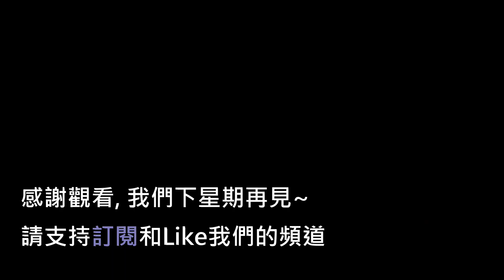香港四季酒店 頂級豪華套房 Four Seasons Staycation｜面積1600呎有私人廚房｜港姐名人都住過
今日帶大家再去四季酒店 Four Seasons Hotel, 看看他們的頂級豪華套房Deluxe Suite !
這間1600百多呎的豪華大套房, 全酒店只有四間.
客飯廳無比寬闊,很受名人明星歡迎!
之前港姐冠軍麥明詩也與屋企人在這裏Staycation.

Energetic Upbeat Pop
Morning light music (ALL ACCESS Licensee)